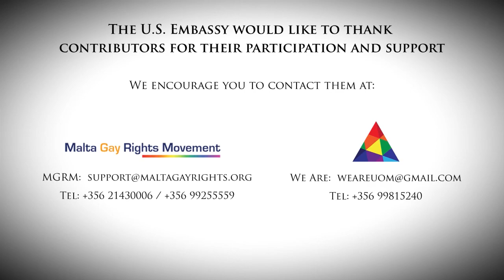It Gets Better (Malta)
It Gets Better campaign produced by the U.S. Embassy in Valletta, Malta.